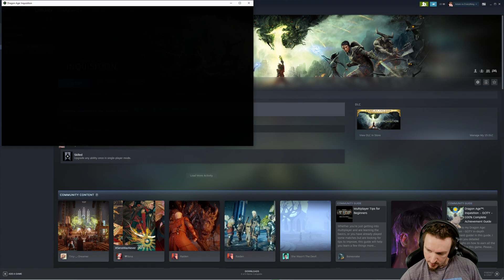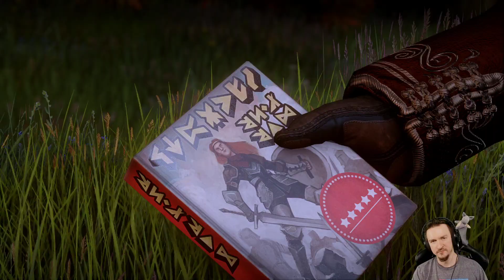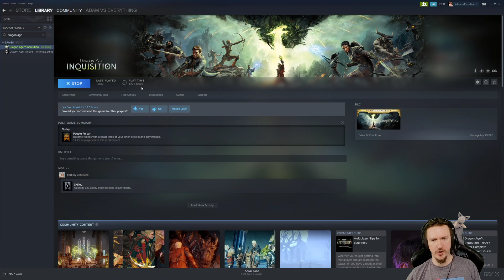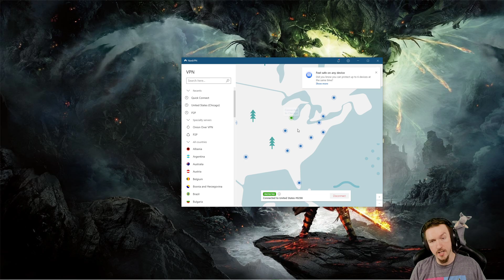9/15/2021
Due to time constraints, these old streams are now title as their stream date only. When I get the chance, or, when we hit 1k subs on this archive channel, I'll try to go back through and list the game(s) from each video so it is more easily searchable. But, for now, I am unable to.

WATCH LIVE
I am LIVE on Twitch 4-6 days a week, come hang out, watch, participate, or quietly lurk! Everyone is welcome.